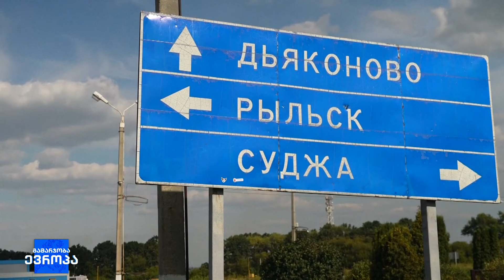უკვე მესამე კვირაა, რუსეთის კურსკის რეგიონში უკრაინელთა სამხედრო ოპერაცია მიმდინარეობს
ვოლოდიმირ ზელენსკი პირველად ისაუბრა უკრაინელთა ოპერაციის მიზნებზე